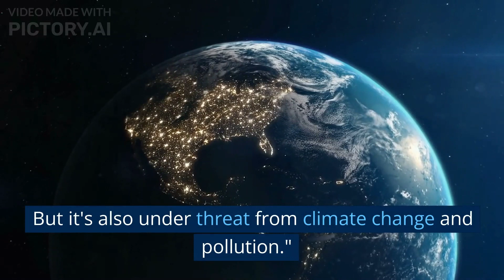I Asked AI To Make A Fact Video... And The Results Are Crazy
artificial intelligence
chat gpt
chatgpt
machine learning
chatgpt explained
crypto
movie
best ai tools
ai tools
free ai tools
open ai
more crypto online
2023
nba
cnn
openai chatbot
coin bureau
mystery
chat gpt explained
openai chatgpt
openai
crypto today
guy turner
technology
openai chat
tutorial
interior design
weightlifting
crypto 2023 predictions
tech
midjourney
lesson
film
elon musk
photography tips
photography help
backcountry gallery
steve perry
nature photography
wildlife photography
ai content writing tools
free ai websites
chatbot
documentary
bird eye focus
chatgpt google code red
chatgpt vs google assistant
chatgpt vs google search
chatgpt vs google
open ai chatbot
openai chat gpt
data science
statistics
statquest
josh starmer
deep learning
siraj raval
dji avata
dji drone comparison
mavic 3 classic
mavic 3
best dji drone in 2023
drone buyers guide 2023
best drone to buy in 2023
best drone in 2023
dji air 2s vs dji mavic 3
best dji drone
which drone to buy
feature comparison
video comparison
comparison
dji drones
nikon mirrorless af
sony mirrorless af
a1 bird eye af
a1 face detection
a1 eye af
z9 bird eye af
z9 eye detection
z9 subject detection
mirrorless birds
mirrorless wildlife
mirrorless autofocus
mirrorless af
smart ai chatbot
bird eye af
eye af
face detection
eye detection
subject detection
gpt 3
gpt chat
gpt 4
midjourney how to use
midjourney prompts
midjourney ai
dall-e
dall-e 2
conversational search
ai chat gpt
eevblog
global recession
pi network
charles hoskinson
ada founder
sbf returns
live crypto show
bitcoin ta
how to use chat gpt
best prompts
prompt
chatbot prompts
best chat gpt prompts
400 prompts
prompts
chat gpt google
gpt3
aiadvantage
theaiadvantage
how to
education
igor pogany
art
pro
storyboard
harmony
toonboom
tvpaint
gestures
tips
drawing
openai gpt 3
premiere
after effetcts
flash
animate
photoshop
adobe
vlog
advice
animation
toniko pantoja
free ai tools for content creation
best ai writing tool
think media
nolan molt
free ai tools to try in 2023
chatgpt examples
chatgpt use cases
google ai
ai marketing
ai content writer
chat gpt 3.5
chat gtp
chatgtp
chatgpt business ideas
content marketing strategy
online advertising
email marketing
lead generation
b2b lead generation
email marketing platforms
linkedin marketing
sms marketing
marketing analytics
marketing funnel
social media marketing
marketing strategies
marketing strategies for small business
how to advertise your business
marketing
marketing 101
digital marketing
marketing show
adam erhart
bird photography tips
bird photos depth
3d bird photos
better wildlife photos
wildlife photography tips
3d wildlife photos
wildlife photos with depth and dimension
wildlife photos with depth
wildlife photography 3d look
3d look
3d pop
google artificial intelligence
google search engine
openai google
openai threat google
how does chatgpt work
be productive
futuresion
nicola tesla
ai websites
future
universe
space
science
galaxy
euphrates river documentary
euphrates river now
euphrates river drying
euphrates river gold mountain
euphrates river before and now
euphrates river news
euphrates river 2022
euphrates river gold
euphrates river drying up 2022
euphrates river
euphrates river drying up
nerdwriter1
nerdwriter
late show with stephen colbert
msnbc
crooked media
pod save america
dan fipher
dan phieffer
dan pheiffer
jon lovitz
john lovette
jon lovett
tommy veetor
tommy vitor
tommy vietor
john favreau
jon favreau
historical costuming
historical fashion
busting myths
fashion evolution
fashion analysis
explainer videos
weird history
history myths
fashion history
nicole rudolph
crazy
racism
social justice warrior
social justice
sjw
woke
white supremacy
bearing
artificial intelligence website
cool websites
ai graphic design tools
chatgpt graphic design
free graphic design resources
graphic design resources
online design tools
free design tools
graphic design software
graphic design
graphic design tools
ces trends 2023
starting a smart home
home automation future
best of ces 2023
smart home beginner guide
smart home getting started
automate your life
smart home devices 2023
home automation 101
ces smart home
zwave
zigbee
thread
matter smart home
best smart home tech
smart home trends 2023
smart home trends
2023 smart home
building a smart home 2023
smart home 2023
smart home tech
home automation
ces 2023
smart home
chopper cod
call of duty black ops review
bo3 zombies chronicles
black ops 3 multiplayer
bo3 multiplayer gameplay
bo3 campaign story explained
bo3